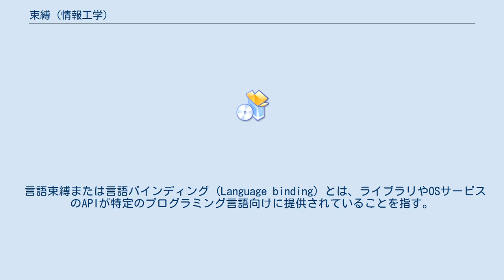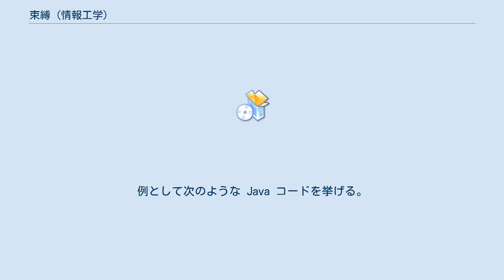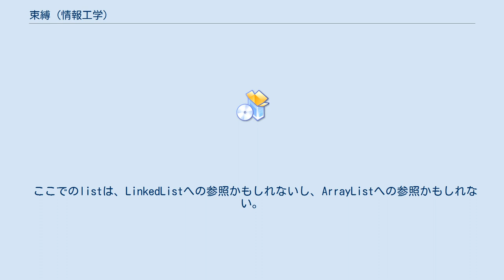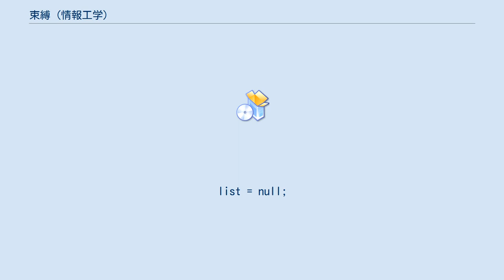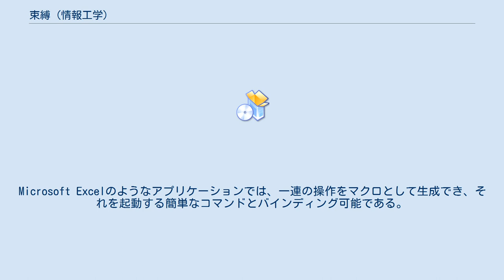束縛 (情報工学)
束縛またはバインディング（英: Binding）は一般に、参照 (情報工学) の集合である。
コンピュータ関連で「束縛」という語が使われるものはいくつかあり、それぞれ具体的な内容は異なるので、以下いくつかの例を示す。
 言語束縛または言語バインディング (Language binding) とは、ライブラリやOSサービスのAPIが特定のプログラミング言語向けに提供されていることを指す。
 多くのライブラリは、C言語やC++などのシステムプログラミング言語で書かれている。
そのようなライブラリをJavaのような高級言語で使うには、そのライブラリのJavaバインディングなどが作成されなければならない。
 ライブラリの言語束縛を各種用意するのは、ソフトウェアの再利用のためであり、ライブラリそのものを複数の言語で作成するよりも効率的である。
また、システム言語と同じ機能を高級言語で記述できないためという場合もある。
 名前束縛 (Name binding) あるいは名前結合とは、値を識別子に対応付けることを意味する。
値に束縛された識別子を、その値への参照と呼ぶ。
コンピュータ自体には識別子という概念は存在しないため、機械語レベルでの束縛は存在しない。
つまり、名前束縛はプログラミング言語による抽象化の一種である。
束縛とスコープには密接な関連があり、スコープによって束縛がどの時点で発生するかが決定される。
 識別子の束縛のためにその識別子がプログラム内に出現する箇所を「定義」と呼ぶ。
それ以外の箇所でその識別子が出現する場合、その識別子は束縛済みであり、値への参照として使用されていると見ることができる。
 静的スコープにおいては、名前束縛はプログラム実行前に行われる。
これを静的束縛 (static binding) もしくは早期束縛 (early binding) と呼ぶ。
動的スコープにおいては、名前束縛はプログラム実行中に行われる。
これを動的束縛 (dynamic binding) もしくは遅延束縛 (late binding) と呼ぶ。
 静的束縛の例として、C言語での関数コールがある。
C言語では、識別子によって参照される関数を実行時に変更することはできない。
動的束縛の例としては、C++の仮想関数呼び出しがある。
ポリモーフィズムの方式によっては、実行する前にオブジェクトを決定することはできないため、実行すべき関数は動的に束縛される。
例として次のような Java コードを挙げる。
 public void foo(List「String」 list) {
    list.add("bar");
 ここでのlistは、LinkedListへの参照かもしれないし、ArrayListへの参照かもしれない。
また、Listの何らかの派生型かもしれない。
addによって参照されるメソッドは、実行時まで確定できない。
C言語などでは、実際の関数が実行前に確定できる（あくまでも名前束縛の話であって、関数ポインタを使った技法はここでは無関係である）。
 コンパイルされたプログラムはメモリ上でリロケータブル（再配置可能）であることが多い。
従って、メモリ参照は基本的に動的束縛である。
各変数や関数への参照は、何らかのベースアドレスからのオフセットで示され、実行時までそのアドレスは確定できない。
これは細かい区別であるが、プログラミング言語レベルでの束縛とマシンレベルのそれとは異なる。
 再束縛 (rebinding) とミューテーション (mutation) とは異なる。
再束縛とは、参照している識別子を変化させることであり、ミューテーションとは、参照されている値を変化させることである。
次のようなJavaコードを見てみよう。
 LinkedList「String」 list;
list = new LinkedList「String」();
list.add("foo");
list = null;
 識別子listは当初何も参照していない（nullを参照している）。
そして、あるオブジェクト（文字列の連結リスト）に再束縛される。
次に、このlistから参照されている連結リストに対するミューテーションとして、文字列が追加される。
最後にlistはnullに再束縛される。
 コマンドバインディングまたはキーバインディングとは一般に、アプリケーションソフトウェアで上級者向けに提供されるキーボ...